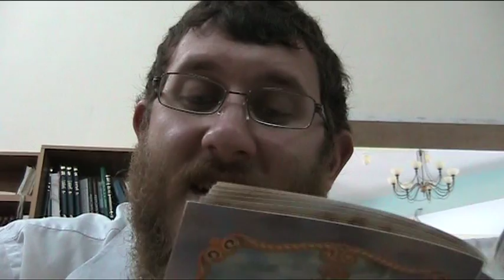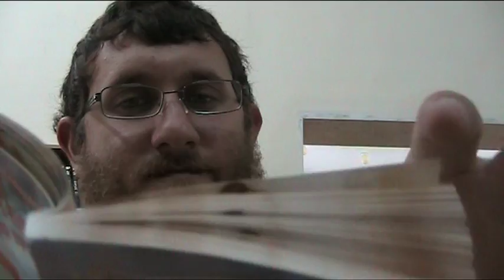La magia que obramos al pronunciar el Ketoret y los korbanot cada dia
incienso sagrado y ofrendas en la palabra, con rav Ariel Bircz en la ieshivah Shiviti de Jerusalem y la Comunidad de Torah, Menajem-Av 5771

אנו מחפשים ביחד פרנסה הוגנת וזמן פנוי לקדושה:
Estamos atentos a la necesidad de todos de mejorar la calidad de vida también en este mundo, y conseguir sustento digno a costo de menor esfuerzo para multiplicar nuestra dedicación, esfuerzo y entrega a lo sagrado

¿Quieres programar un seminario u encuentro de Torah donde vives, ya presencial o por videoconferencia? Proponlo y pensémoslo juntos ya enviando un mensaje privado a , comentando aquí en nuestro canal, o respondiendo públicamente al post "arriba del todo" en nuestro grupo Si lo prefieres, comunicate directo con nosotros: SMS/Whatsapp/Viber: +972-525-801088